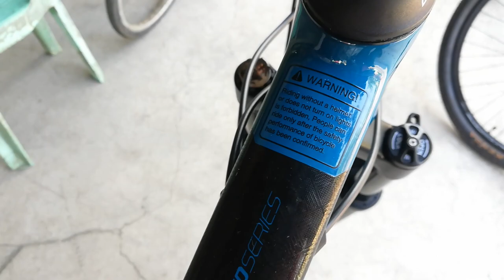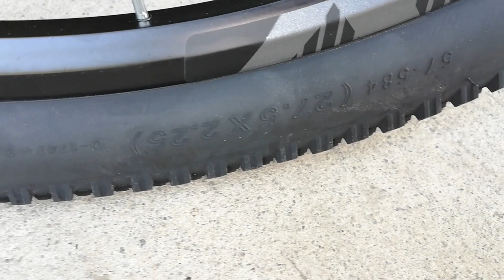Pinakamurang Pinewood Trident Flux 3.5 nasa Bulacan | 17,500.00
Address: Sandico St, Abangan Sur, Marilao, Bulacan